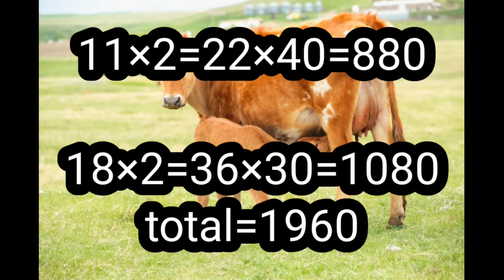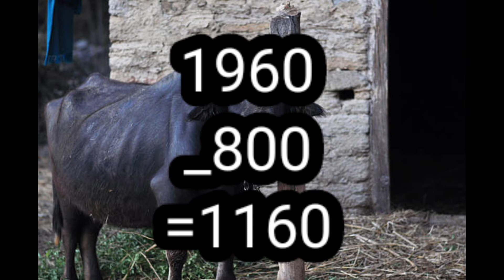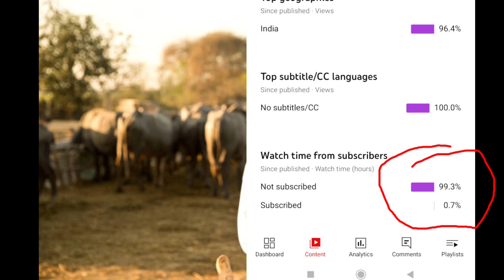छोटा डेयरी फार्म बनाने में कितना खर्च आता है और कितनी कमाई होती है@befitcattle2210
वीडियो में हमने डेयरी फार्म बनाने में कितना खर्च आता है बताया है तो वीडियो को पूरा देखें और वीडियो पसंद आए तो वीडियो को लाइक करके चैनल को सब्सक्राइब करिएगा

छोटा डेयरी फार्म बनाने में कितना खर्च आता हैछोटा डयरी फार्म कैसेबनायेdairyfarmkaisebanaye